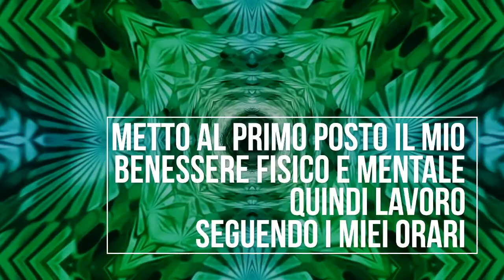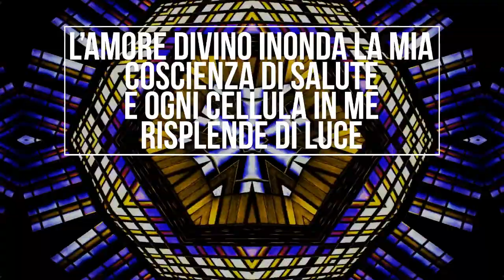MINDMOVIE.IT italiano - RICCHEZZA SOLO CALEIDOSCOPIO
ALTRI VIDEO SU MINDMOVIE.IT

Questo è un FILM QUANTISTICO.
ed è la chiave per OTTENERE TUTTO CIO' CHE DESIDERI prima di quanto immagini!

Ogni film quantistico ha un OGGETTO diverso,
SOLO UNO (salute, ricchezza, carriera, amore, felicità, motivazione ecc).

Secondo il libro "Diventa Supernatural" di Joe Dispenza (lo trovi su Amazon)
guardare un Mind Movie per 21 giorni
la mattina appena svegli e la sera prima di addormentarsi
porta a cambiare le abitudini e alla REALIZZAZIONE del desiderio.

E' uno degli strumenti di visualizzazione più potenti mai creati perché:
- ti fa "vivere" la vita che desideri come se già fosse reale (la mente non distingue tra immaginato e reale)
- associa immagini e parole creando la giusta emozione che realizzerà i tuoi desideri
- usa la ripetizione che è il sistema di apprendimento mentale più efficace
- guardando questo film più volte al giorno puoi riprogrammare il tuo subconscio.